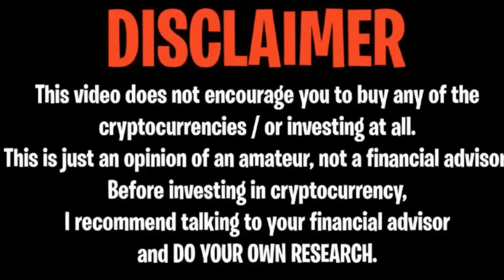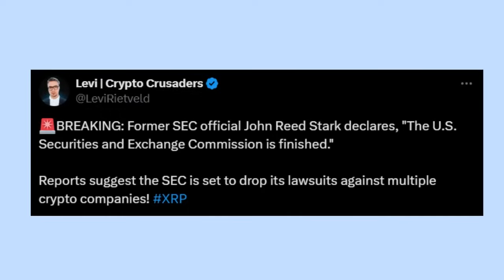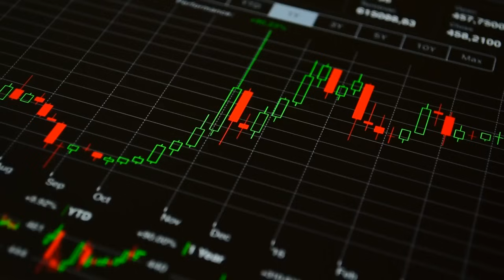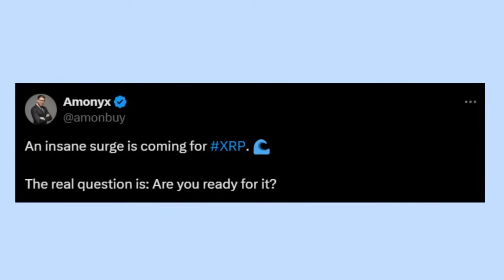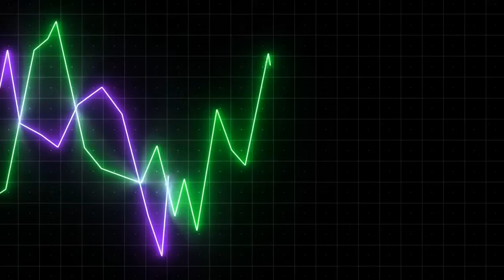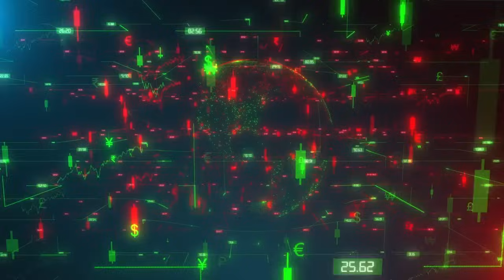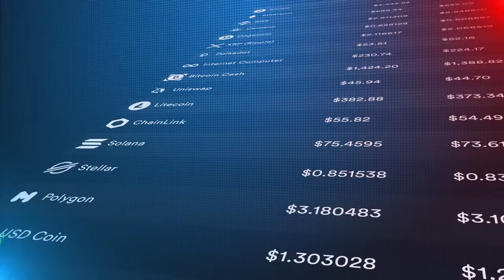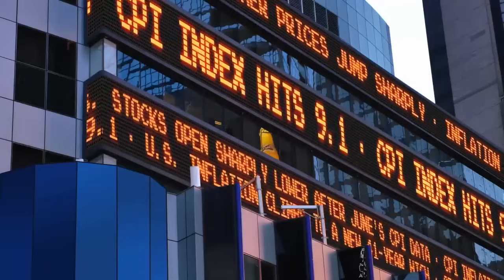1 MINUTE AGO: RIPPLE SEC CASE APPEAL CANCELED! $990.89 PUMP ANY SECOND NOW! - RIPPLE XRP NEWS TODAY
1 MINUTE AGO: RIPPLE SEC CASE APPEAL CANCELED! $990.89 PUMP ANY SECOND NOW! - RIPPLE XRP NEWS TODAY

HOW RIPPLE XRP COIN $10.00 IS POSSIBLE! UPDATED RIPPLE PRICE PREDICTION! XRP RIPPLE TOKEN HOLDERS GET READY! THE PUSH HAS STARTED! XRP RIPPLE COIN (XRP COIN, XRP TOKEN) URGENT NEWS! WATCH BEFORE BUYING! THIS IS A GAME-CHANGER FOR RIPPLE XRP COIN! THE NEXT 100X COIN?! XRP CAN POSSIBLY GO TO 10 DOLLARS NOW! SEC XRP! SEC VS XRP! SEC VS RIPPLE!